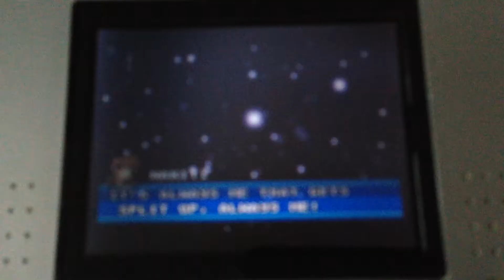Nakiti Generations GBA tech demo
Thought that I had lost this a long time ago, this is a GBA version attempt at making an original game, not much to show off but it's running on real hardware.